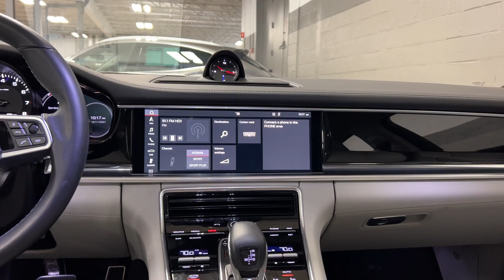2018 Porsche Panamera 4S